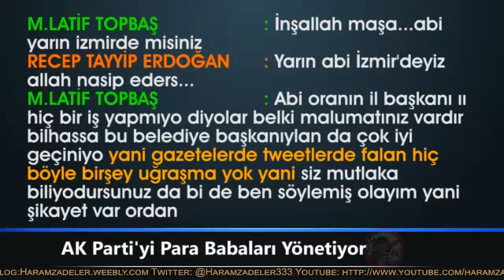Urla Villacısı Latif Topbaş İzmir AKP İl Başkanının Değişmesini İstiyor